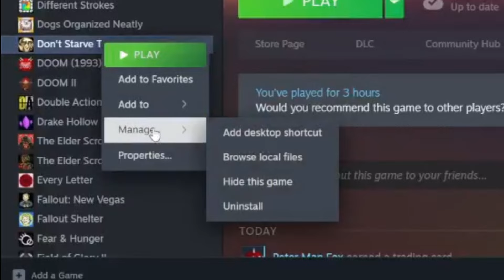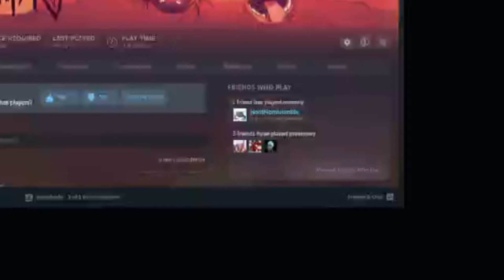"Play Don't Starve Together" they said. "It will be fun" they said.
A compilation of unfortunate events that occurred on my recent collab with NomNomNombie, when the universe decided it didn't like my existence.
You can come check out the full VOD on my Twitch channel
Also, make sure to check out Nombie's channel while you're at it, he's kinda cool